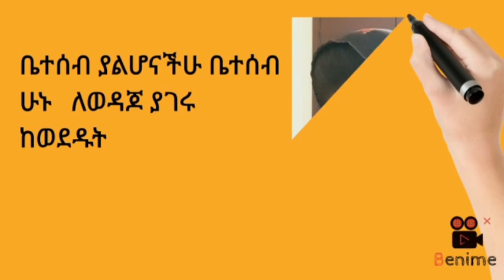ስንክሳር ዘወርኀ#ግንቦት ፳፰#binalef_art_ብናልፍ_አርት